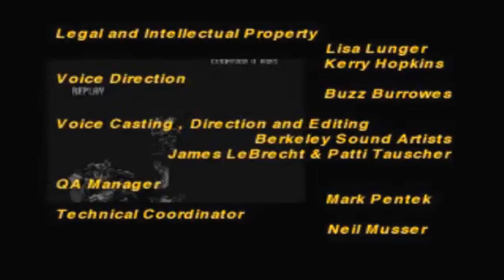Bloody Roar 1 HD / PsOne 1997 / Incongruente Games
Bloody Roar es un videojuego de lucha desarrollado por Eighting/Raizing en 1997, que comenzó como un juego de arcade con el nombre de Beastorizer.

Este es el primer juego de la serie, que más tarde se produjo cuatro secuelas a través de múltiples plataformas.